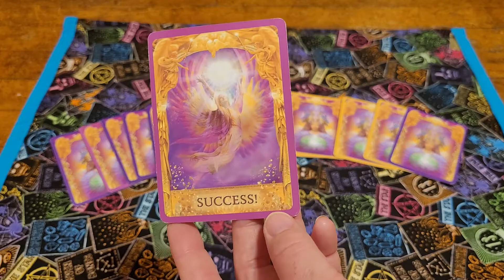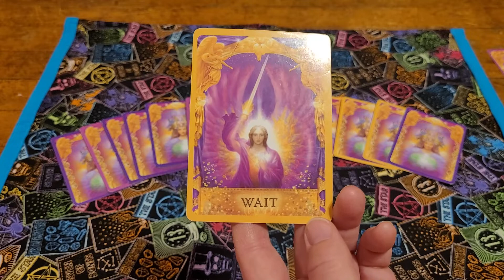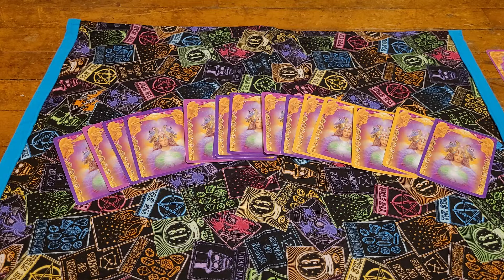Yes or No Questions 😇 Ask Your Angels Anything!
In this ask your angels tarot reading, you will get to ask 3 yes or no questions. This will be a rapid fire round of yes or no questions. No timestamps.

Deck Used:
Angel Answers Oracle Cards